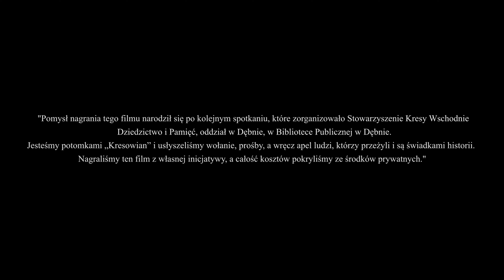"Ocaleni od zapomnienia". Film dokumentalny || Wołyń, Kresy Wschodnie.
"Pamięć jest kluczowym pojęciem kultury. Wszystko co tworzymy, z czym obcujemy, zawiera się w pamięci." - Paweł Hulle.

Prawdziwe historie, przeżycia i wspomnienia budują film dokumentalny. Pierwszym krokiem ku stworzeniu tego filmu była myśl, iskra inicjatywy, która wzięła się z ludzkiego zdziwienia i postawionego prostego pytania "Dlaczego jeszcze nikt z ludźmi, którzy mówią o historii i są prawdziwą historią nie postanowił nagrać ich słów i w jakiś sposób przekazać ich słowa dalej?".
Skoro dokument nie powstał - my postanowiliśmy zrealizować ten projekt.

Proces tworzenia trwał kilka miesięcy. Wybrać bohaterów, przeprowadzić rozmowę, nagrać odpowiednią scenerię oraz zmontować cały materiał. Kilkadziesiąt, jak nie set godzin pracy.

Wszystko po to, żeby przekazać historię dalej. Historię popartą prawdziwymi przeżyciami, świadków, którzy naprawdę przeżyli ten okres II Wojny Światowej i tego, co działo się na Kresach Wschodnich.

Dziękujemy przede wszystkim bohaterom filmu za podzielenie się z nami i z Wami swoją historią.
Dziękujemy Wam za każdą obejrzaną minutę tego filmu.